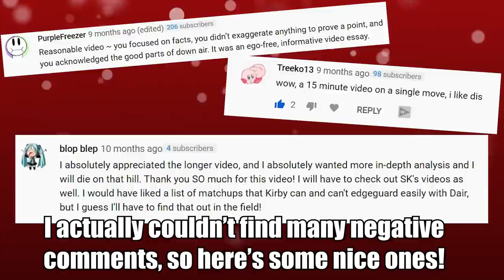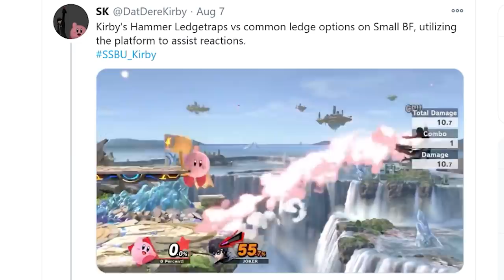Is Kirby's Hammer Actually Useful? In Depth Look and Analysis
After the success of my video on Kirby's down air, I realized that Hammer is a move that is often slept on, and while it may not be the best move in the game, it has a ton of uses that many players may not know about.  When used correctly, it can be a low risk high reward option that can net an early kill.

For some examples of hammer being used, watch me on twitch!

Patrons:
$3
Ch1cken M
Deesk02
Josh S
Nick C
Benuaan
$9
Garcia 411
Chris M
Robert G
Kirby Kirby

Products used in the video.